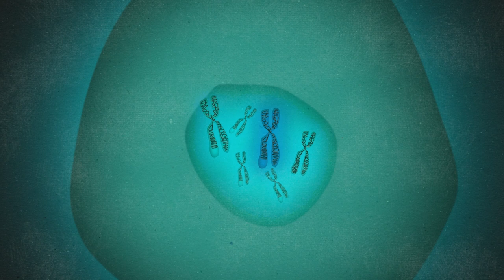Waarom zijn mannen anders dan vrouwen?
Wat zijn chromosomen?

In deze WetenSNAP legt geneticus Sofie Claerhout (KU Leuven) het uit!

In bijna elke cel van je lichaam zit DNA. DNA is een hele lange, draadvormige molecule, wel 2 meter lang! En die lange draad ziet er zo uit, als een dubbele wenteltrap. In vakjargon: een dubbele helix.

DNA is microscopisch dun en heel compact opgerold - anders zou zo’n lange draad ook nooit in een cel passen. Het DNA in een cel bestaat trouwens niet uit 1 lange draad, nee, het DNA is in een aantal stukken verdeeld: bij mensen in 46 stukken. Die 46 stukken DNA die in elke menselijke cel zitten, die noemen we chromosomen.

Die 46 chromosomen komen altijd in paren voor: 23 paar chromosomen. Een deel heb je overgeërfd van je moeder, het andere deel van je vader. Je lengte, huidskleur, ziektes, allergieën,... kortom alles wat erfelijk is, is vastgelegd op die 23 paar chromosomen.

Maar met het 23e chromosomenpaar is iets bijzonder aan dat hand. Dat 23ste paar bepaalt je biologisch geslacht. Vrouwen zoals ik hebben 2 dezelfde chromosomen: dat noemen we 2 X chromosomen.. Maar mannen hebben één X chromosoom en een kleiner Y chromosoom, dat net wat anders van vorm is.
Het DNA van alle dieren en planten is verdeeld in chromosomen maar niet elk levend wezen heeft er evenveel.